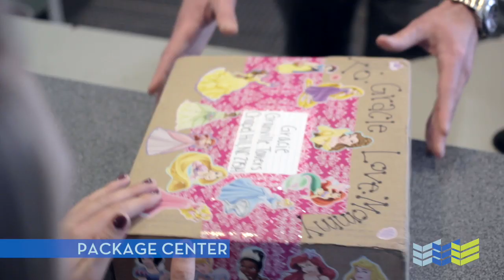Granville Towers - UNC Student Housing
Granville Towers has everything a University of North Carolina student needs.

Fully-furnished Double and Single Rooms
Fitness Center
Fitness Studio
Gift Wrap Station
Social Activities
WiFi Internet
Study Lounges
Community Kitchen
5-10 minute walk to campus and Franklin Street
Resident Advisors
First Year Housing
Upperclass Housing

Check out the total package that will make Granville Towers your home away from home.